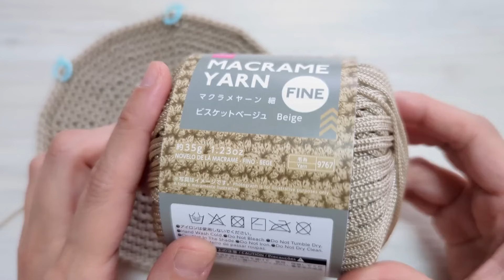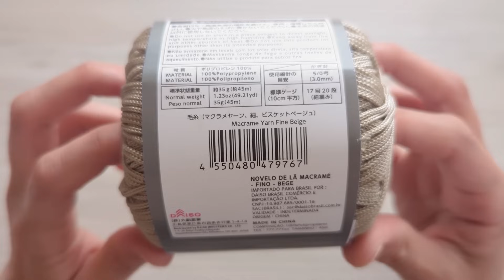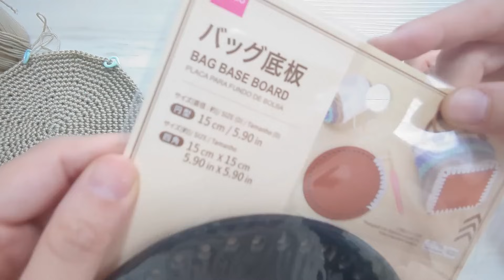超わかりやすい円の編み方 かぎ針編み初心者必見!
【PR】かぎ針 エティモ レッド

・今回のかぎ針編み
バッグの底やバケットハットなどで大活躍の円を編んでます。
増し目の位置がブロックで分けられてるので編みやすいです♪

動画内で使用している糸や副財は季節ものです。
取り扱い、品切れ、生産終了などは店舗によって違います。
ダイソーアプリで在庫確認すると便利です♪

[使用糸]
ダイソー：マクラメヤーン（2024）
カラー：ビスケットベージュ
使用玉数：1玉

5号

[チャプター]
0:00 オープニング
1:19 使用毛糸
1:36 1段目
4:40 2段目
7:57 3段目
12:15 4段目
14:34 5段目
17:07 6段目
20:25 16段編みました